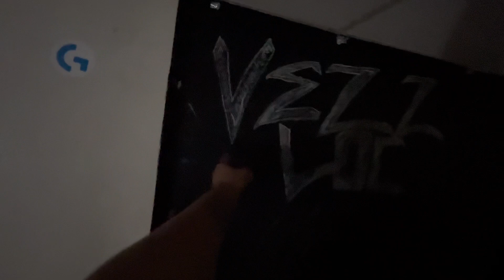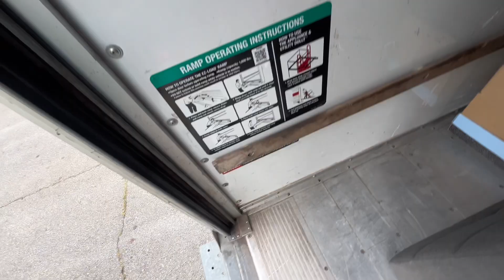HE CANT GO BACK😤‼️‼️ MUST WATCH